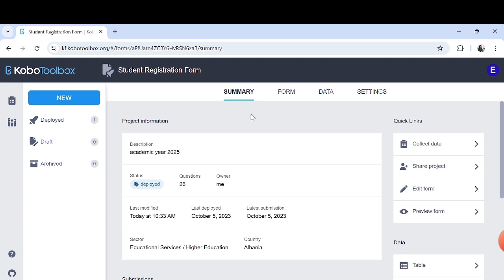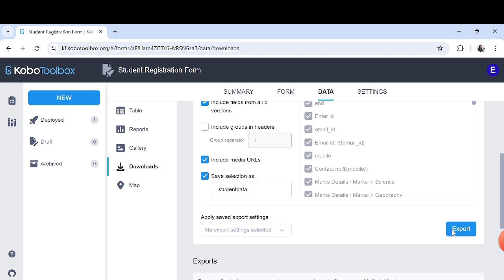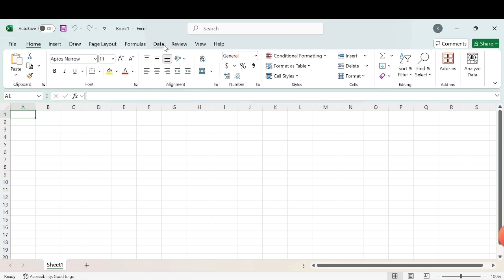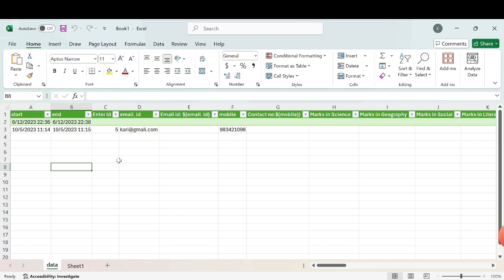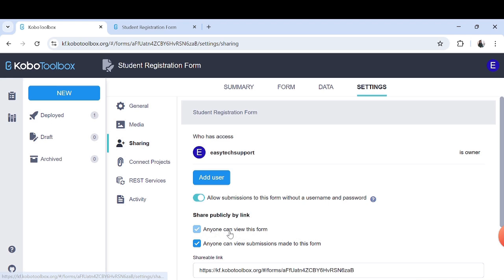How to Link KoboToolbox Form to Microsoft Excel | Real-Time Data Update Tutorial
In this quick tutorial, learn how to connect your KoboToolbox form directly to Microsoft Excel using a live csv/xlsx link. This method allows real-time updates of your data—perfect for M&E professionals, researchers, and humanitarian organizations working with KoboToolbox.

✅ What You’ll Learn:

How to generate a export link from KoboToolbox

How to connect Kobo data to Excel using Power Query

How to refresh and auto-update your form submissions in Excel

📌 No coding required – just a few clicks and you're connected!